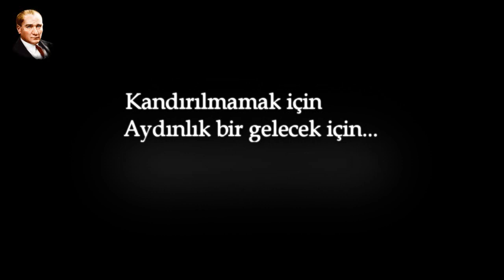2010 Referandumunda FETÖ ne dedi? (Hatırla ey AKP'li)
Hatırla, balık hafızalı olmaktan vazgeç! Partin AKP'nin sunduğu bu Anayasa'yı parti içindeki kripto FETÖ'cüler yaptı. FETÖ tarihinin en büyük ve SON kozunu oynuyor şuan. UYAN ve HAYIR de!